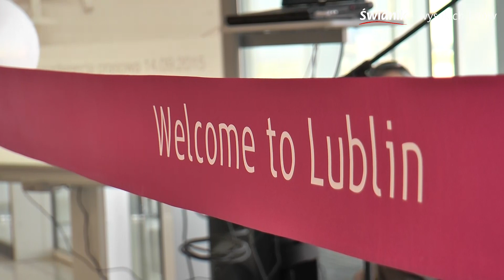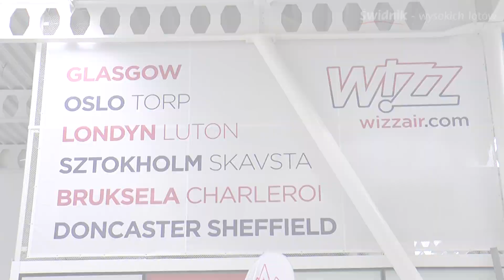Baza już działa